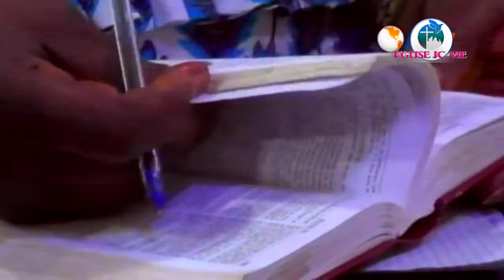Vaincre le découragement 1 prophète philip Banda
Mais vous devez bien comprendre que cette attitude n'est pas facile , Alors, ne soyez pas découragés, mais reprenez courage car non seulement Dieu